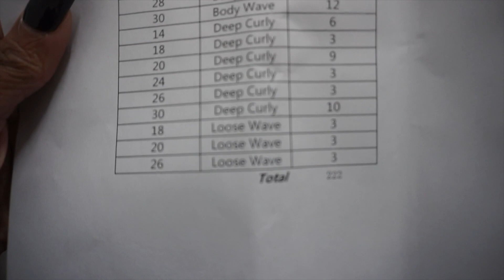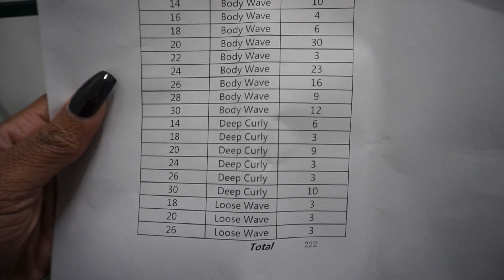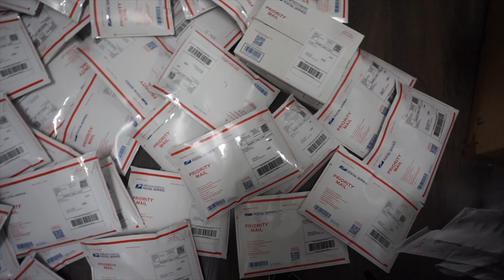Entrepreneur Day in the Life Vlog | I Spent a Day in the Fashion District | Photoshoots | Shipments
Hair Company: Blink Beauty Co.